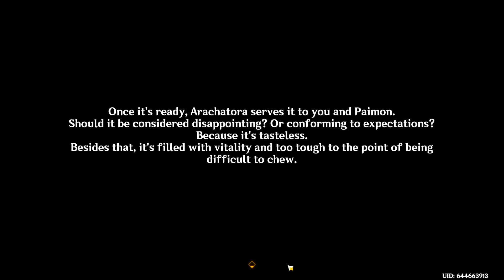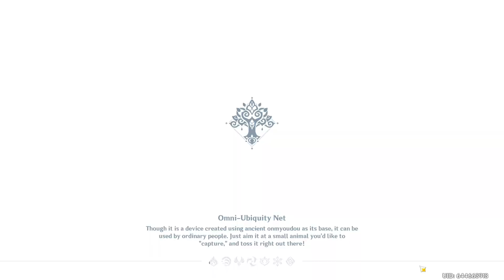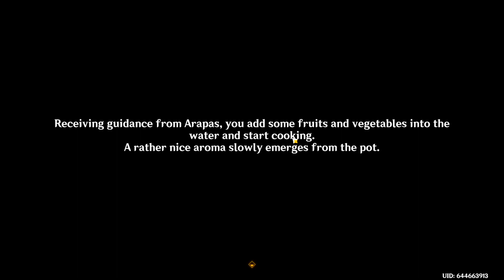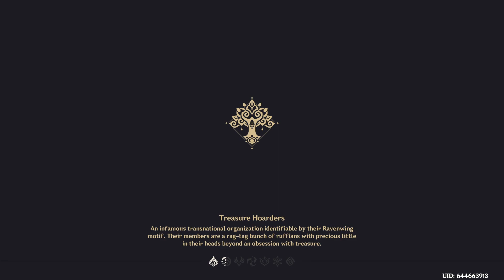Culinary Dream and Varuna Gatha [Archon Detour]